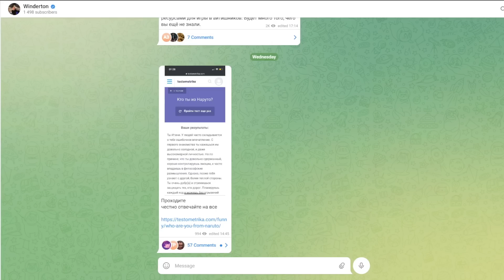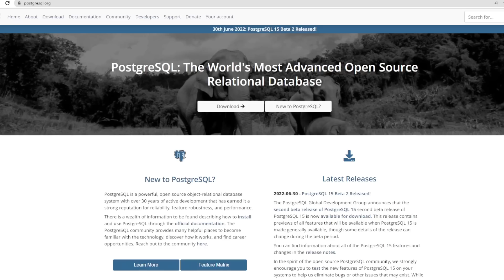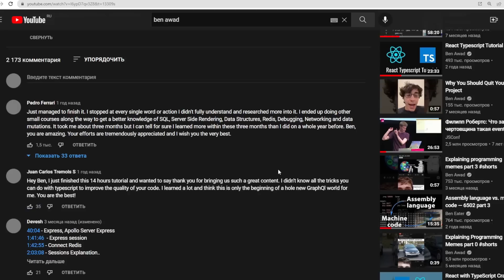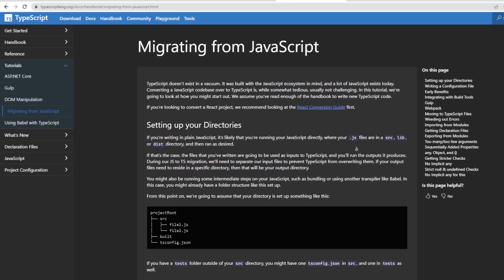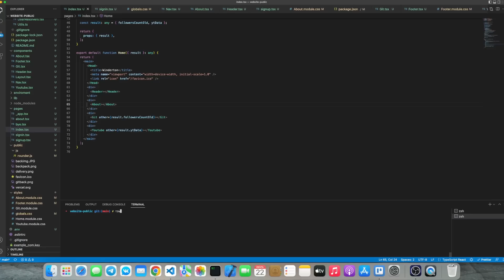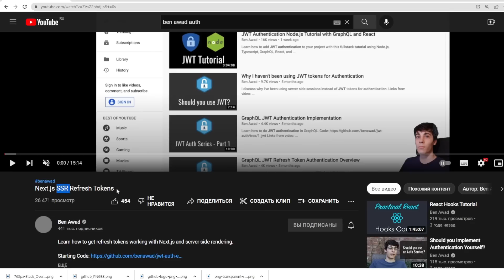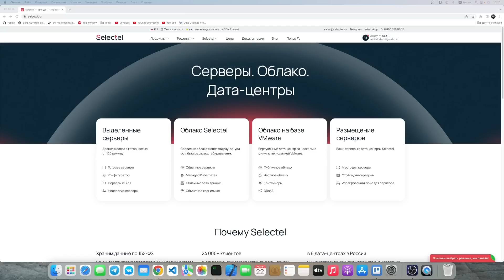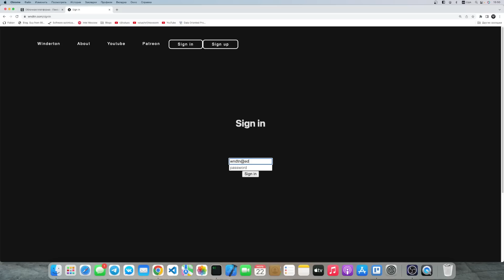C++ разработчик пробует ВЭБ:))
yo
я не занимаюсь вебом, имей ввиду. в основу этого мувика легла история с тем, как я отдыхал от привычных мне дел и рутины связанной с C++
в видике показана история разработки front-end и backend части моего вебсайта, с нуля, вплоть до деплоя.
Код фронт-энда уже находится в репке, код бэк-энда будет там в ближайшее время.

Я wndtn, мне 20 c чем-то лет, и я изучаю computer science и программирую ~10 лет.
Я into С++, и всякие low-level штуки.
У меня есть небольшой проект, xplatform, который вы сможете найти на github, и через него практиковаться в изучении всей базы программирования, и если вам повезет(если вы упорный), вы станете хорошим программистом %)
Если нужна помощь в программировании 1 на 1, чекайте ссылки .

всем добра

Оборудование:

Камера - Sony a7ii
Объектив - SIgma F1.4 DG
Микрофон - AudioTechnica at2035
Звуковая карта - Scarlett Solo
Петличка - Rode smartlav+
Клавиатура - HyperX Alloy
Вторая клавиатура - apple magic keyboard(black edition)
Монитор DELL 25'
Монитор Asus mg248q
Iphone 11 pro(зеленый)
CAMLINK elgato - для стриминга
JBL headset
Телик LG nanocell 50